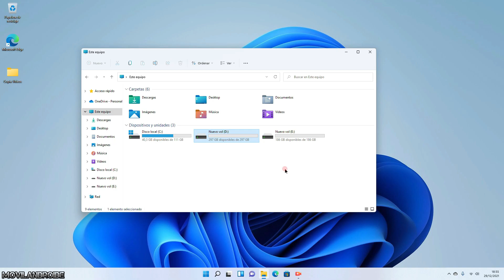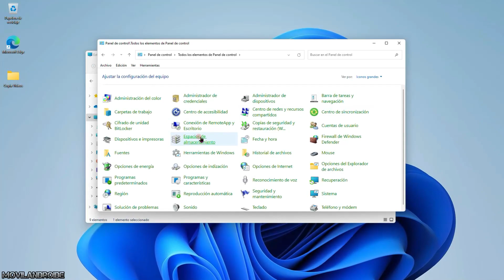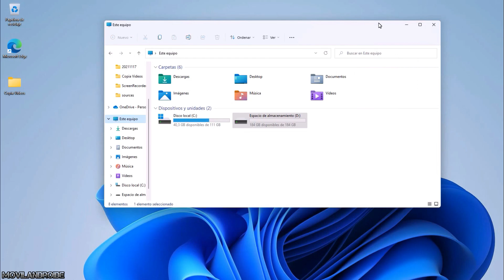Como combinar dos Discos Duros en Uno | RAID 1 para Windows 10 /11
Como mejorar la protección de los archivos y carpetas de tu PC Windows 10/11 usando dos discos duros. Siguiendo el tutorial conseguirás que todo lo que guardes en una unidad automáticamente se almacene tambien en otra unidad que hayamos configurado previamente creando un sistema RAID 1. De esta forma reciclamos los discos duros viejos que tengamos por casa dándole una utilidad para aumentar la protección de nuestros archivos y carpetas.